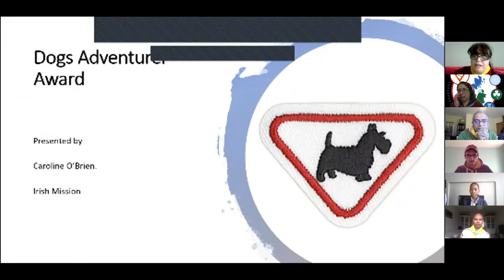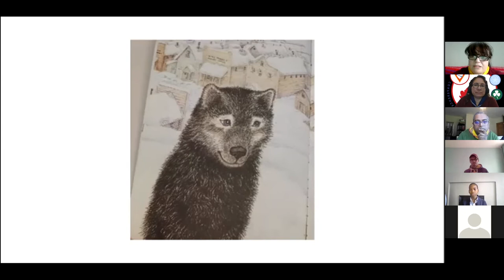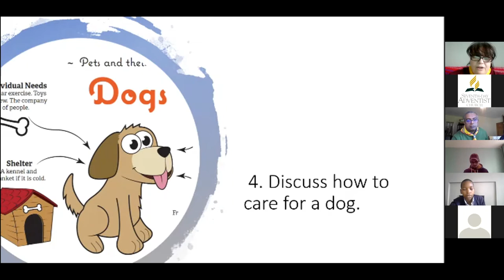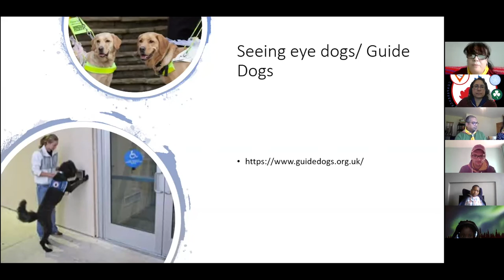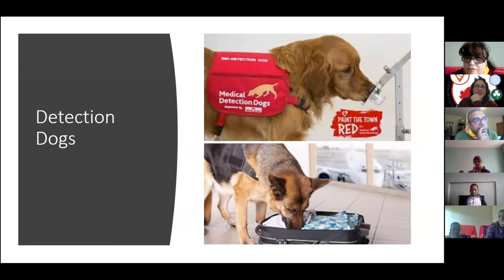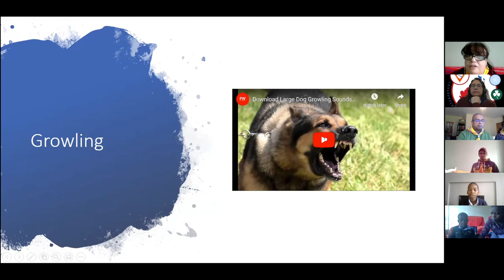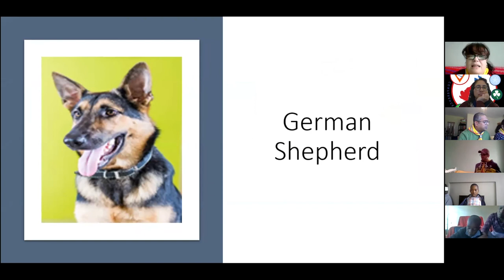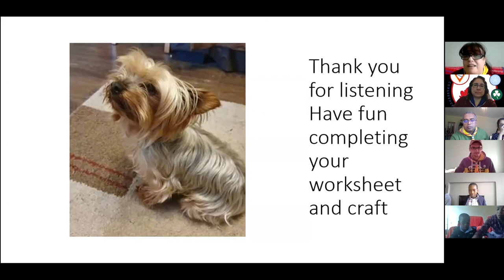Dogs Adventurer Award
Dogs Adventurer Award belongs to the group of Adventurer awards and we are so thankful to the Caroline O'Brien for the wonderful prevention. You will be able to find all your worksheets

And if you are looking for adventurer patches and other uniform items please visit BUC Shop

REQUIREMENTS
1. Read and discuss the meanings of Matthew 15:26 and Luke 16:21.

2. What does “A dog is man’s best friend” mean?

3. Listen to a story of how a dog helped someone.

4. Discuss how to care for a dog?

5. How can dogs help people?

6. What kind of sounds do dogs make to communicate and what does each sound mean? Take turns making these dog sounds.

7. Make a dog themed craft.

8. Play a dog themed game such as “Doggie, Doggie, Where’s your Bone”. You could also make up a memory game to play, such as “Pin the Tail on the Doggie”.

Helps:

1. Discuss the meanings of the verses in simple terms.

2. Guide the discussion and listen to the kids’ ideas.

3. Choose an age-appropriate story to tell or read.  Your Story Hour has some great dog stories!

4. Discuss the need for shelter, food, water, exercise, bathing and good health, etc.

5. They can be helpful for use as guard dogs, companions, medical alerting and seeing eye dogs.

6. Discuss sounds such as barking, whining and growling.

7. Google on the internet dog themed craft projects.

8. Google kids’ games on the internet